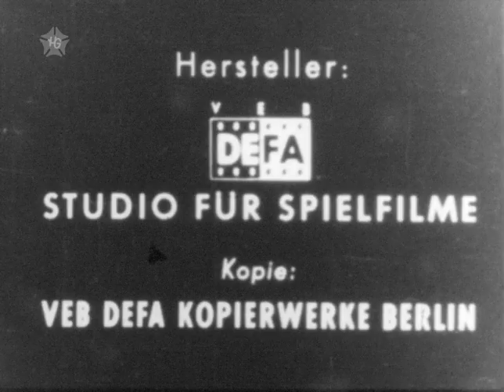Rumpelstilzchen - DEFA-Heimfilm Nr. 165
Der auch heute noch gelegentlich gezeigte DEFA-Märchenfilm "Das Zaubermännchen" (1960) in einem zehnminütigen stummen Zusammenschnitt für die Leinwand im heimischen Wohnzimmer. In den Hauptrollen ein wunderbarer Siegfried Seibt sowie Karin Lesch, die dreizehn Jahre später als Königin in "Drei Haselnüsse für Aschenbrödel" filmische Unsterblichkeit erlangen sollte.

Das für die Digitalisierung verwendete Normal-8-Exemplar stammt aus dem Jahr 1964.

Format: Normal-8 / Schwarzweiß
Länge: 60 m
Preis: 22,35 Mark